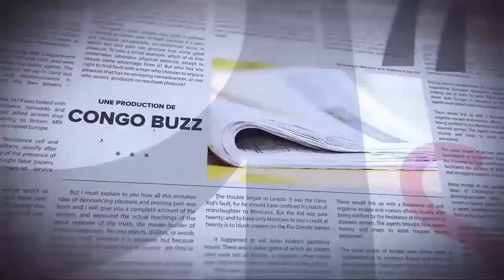GRANDE TRIBUNE |27.07.2022|: ENFIN MATATA DEVANT SON JUGE ? IMMUNITÉS DE KABUND EN JEU:ACHARNEMENT?